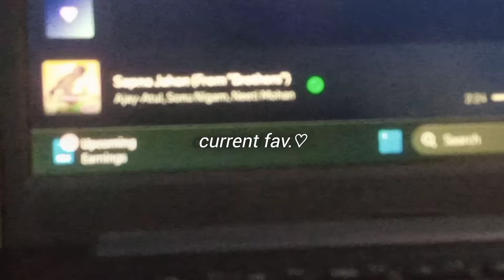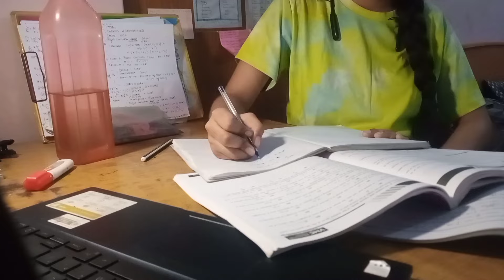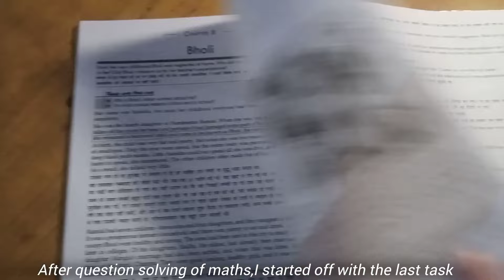♡Pulling an *all nighter* to study as a CBSE 10th grader//10p.m to 4a.m🪐🍒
watch at highest resolution!
heyyo welcome or welcome backk,
In this vdo I have shared a night study vlog with y'all✨
Please avoid any grammatical error,I am not v pro at speaking english🗣️

faqs🌷:-
Name-Vaishnavi Tiwari
Class:10th (CBSE)
Editing & Thumbnail:both by Inshot
Am I a topper:absolutely noo❌
Do I take tutions/coaching:I have an online batch subscription
Standard maths or basic maths:Standard maths

MUSIC CREDITS
Musician: Silicon Estate

Musician: Rook1e

Musician: Rook1e

Musician: Rook1e

Musician: Silicon Estate

Musician: Rook1e

Musician: Rook1e

Musician: Rook1e

tags(plz ignore)
study vlog aesthetic
study vlog singapore
study vlog motivation
vlog
university vlog
mini study vlog motivation
study
daily vlog
student vlog
4am study vlog
5am study vlog
6am study vlog
study with me vlog
study vlog shorts
study tips
college vlog
intense study vlog 10th grader study vlog
sttudy vlog
study vlog as a 10th grader
10th grade study vlog
10 grader study vlog
study vlog class 10
indian 10th grader vlog
study vlog as a 9th grader
cbse grade 10 study vlog
a day in life of a 10th grader
study vlog aesthetic
night before exam
night before an exam
how to cram the night before an exam
how to study the night before an exam
how to cram for an exam the night before
how to study effectively the night before an exam
how to study one day before exam in 1 day
half yearly prep
exam strategies
class 10 tips
productivity
timemanagement
vlogproductivityhacks
class 10th
10th grade
study with me
studywithme